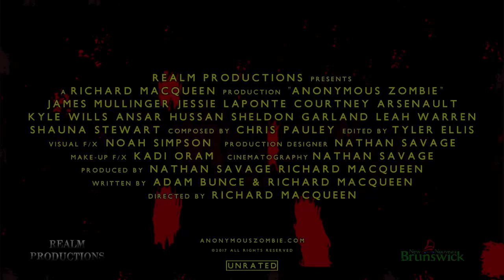ANONYMOUS ZOMBIE Official Trailer (2018)